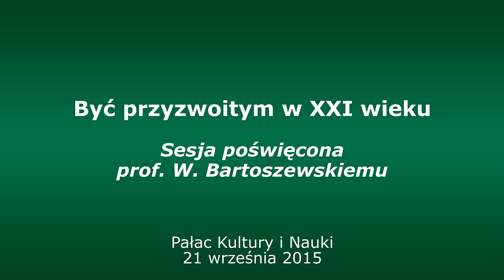Być przyzwoitym w XXIw. Sesja poświęcona prof.Bartoszewskiemu - Komar, Bartoszewski, Dobrowolski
Prof. Władysława Bartoszewskiego wspominają prof. Michał Komar, dr. Władysław T. Bartoszewski i prof. Michał Dobrowolski, Pałac Kultury i Nauki, 21 września 2015 [58 min]

W biografii prof. Władysława Bartoszewskiego ciężko odróżnić sferę publiczną od prywatnej – mówili zgodnie prelegenci wspominający go podczas sesji, która odbyła się w ramach XIX Festiwalu Nauki w Warszawie. O dziedzictwie pozostawionym przez prof. Bartoszewskiego dyskutowali jego biograf prof. Michał Komar, syn dr Władysław T. Bartoszewski oraz dwukrotny rzecznik prasowy z czasów pełnienia funkcji szefa MSZ prof. Paweł Dobrowolski.

Michał Komar rozpoczął od przypomnienia niezwykłej biografii Władysława Bartoszewskiego. Autor wywiadów rzek z profesorem mówił o pięknej wojennej karcie w jego życiorysie, na której zapisało się uwięzienie w niemieckim obozie koncentracyjnym w Oświęcimiu, działalność w komórkach kontrwywiadu więziennego i zajmującej się ludnością żydowską w Departamencie Spraw Wewnętrznych Delegatury Rządu na Kraj, służba w Biurze Informacji i Propagandy Komendy Głównej AK oraz działalność w Żegocie. Przywołał też jego pionierskie zasługi dla dialogu polsko-żydowskiego i polsko-niemieckiego. Michał Komar podkreślił, że prowadzenie tego ostatniego w l. 60 było aktem niezwykłej odwagi cywilnej. Nastroje społeczne były bowiem wtedy jeszcze Niemcom zdecydowanie nieprzychylne. Biograf profesora stwierdził, że Władysław Bartoszewski wykazał się w tym aspekcie darem przewidywania i budowania przyszłości, co należy określić właśnie mianem dziedzictwa pozostawionego przez profesora, z którego można czerpać do dziś.

Władysław T. Bartoszewski, syn profesora Bartoszewskiego, jako główny czynnik, który uformował jego ojca, wskazał gimnazjum i liceum jezuickie. Bartoszewski junior przypomniał obecnych we wspomnieniach ojca: dyrektora jezuickiej szkoły, który zginął w niemieckim obozie koncentracyjnym „Majdanek”, nauczycielu języka niemieckiego, endeka, który nauczył go miłości do niemieckiej kultury, a w czasie okupacji ratował Żydów oraz profesora matematyki, z którym razem pchał walec w Oświęcimiu. Syn profesora Bartoszewskiego wspomniał też dom rodzinny jego ojca. Choć dziadek miał konserwatywne poglądy, to dom był też otwarty na obywateli polskich pochodzenia żydowskiego. Wymienił też Zofię Kossak-Szczucką, współzałożycielkę Żegoty, która z racji starszego wieku także wywarła na Władysława Bartoszewskiego silny wpływ. Jako dziedzictwo pozostawione przez ojca Bartoszewski senior wymienił przekonanie, że choć ludzie są zdolni do najgorszych czynów, to działając z innymi w dobrej sprawie, można przeciwstawić się złu.

Syn profesora Bartoszewskiego podkreślił także, że ojciec szerokie kontakty prywatne wykorzystywał do załatwiania spraw Polski.Przypomniał w tym kontekście jego przyjaźnie z politykami niemieckimi i austriackimi, jak np. z kanclerzem Niemiec Helmutem Kohlem.

Paweł Dobrowolski, dwukrotny rzecznik prasowy Władysława Bartoszewskiego, stwierdził, że próba mówienia o profesorze Bartoszewskim to jak zmuszenie kogoś, by w cztery minuty streścił wielką encyklopedię powszechną. Skupił się zatem metodach komunikacji, które stosował jego szef w sferze publicznej. Jako pierwszą z nich wymienił umiejętność budowania dialogu i środowiska. Za przykład podał jego przyjaźń z niegdyś marksizującym Leszkiem Kołakowskim, z którym diametralnie różnił się w poglądach. Paweł Dobrowolski wspominał też, że jego szef podczas werbalnej komunikacji bardzo często posługiwał się opowiadaniami, które zaczynał często snuć w najmniej oczekiwanych momentach. Po trzecie, opisał profesora Bartoszewskiego jako „człowieka mówiącego, który posługiwał się żywym słowem”. Te cechy były zdaniem prelegenta charakterystyczne dla przedstawiciela inteligencji, uformowanej w XIX i XX w.

Wszystkie wspomnienia zostały okraszone ciekawymi anegdotami z życia profesora Bartoszewskiego, które ukazywały go jako nad wyraz nieszablonowego człowieka. Z całością dyskusji można zapoznać się w załączonym filmie z sesji. Zapraszamy do oglądania.